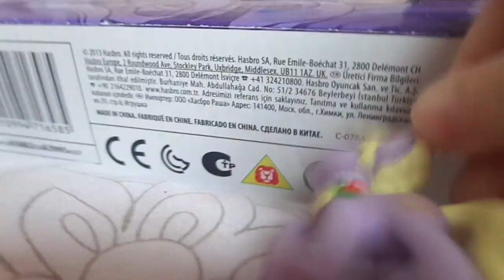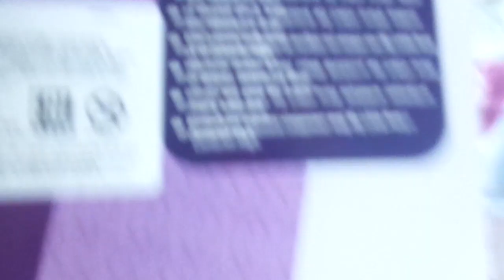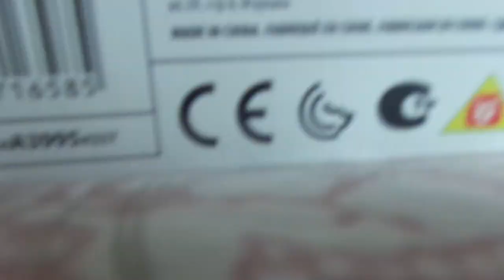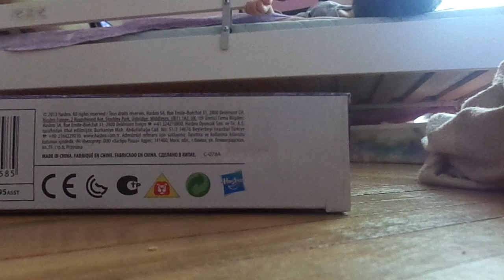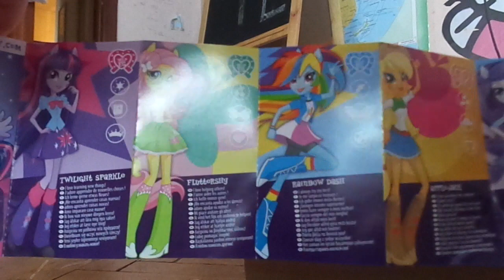девочки из еквестрии рарити распаковка и обзор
кросата рарити